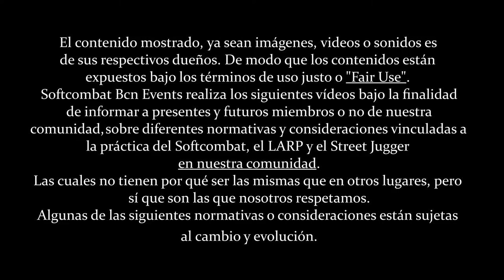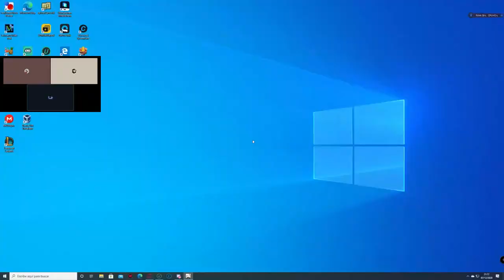Fate/Stay Night / UBW / H'sF, una obra novela/manga/anime que inspira LARP | Softcombat & Co #3 ⚔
Nuevo video y nuevo proyecto!

Hoy os traemos el resumen y debate sobre fatestaynight, las diferentes obras que componen sus rutas y waifus, así como nuestra opinión de por qué es una serie que inspira la práctica del Softcombat y del LARP (que no lo decimos en el video, pero solo por su sistema de Clases de combate, ya hay por donde tirar para rolear si se quiere ser un Saber, un Berserker, un Archer, Assassin, Caster, Rider...).
Hemos nombrado este video como Fate Stay Night, dado que fue la primera, pero en realidad, cada una de ellas tiene su propia desinencia. Las obras que analizaremos son:
* Fate/stay night.
* Fate/stay night: Unlimited Blade Works (UBW).
* Fate/stay night: Heaven's Feel (HF).

Curiosamente, este es un universo de novelas gráficas, mangas,animes y videojuegos que nacieron de un juego erogue. Y las tres diferentes rutas que puedes elegir (en función del interés relacional del protagonista) son las tres versiones de la historia que podemos encontrar. Cada una con un estilo visual (fruto de los años) y ambientación bastante diferente de las anteriores.
Esta obra ideada por Takuya Satō y Kinoko Nasu en 2004 en la cual su protagonista Shirō Emiya se ve envuelto en un conflicto velado conocido como La Guerra del Santo Grial, en la cual un seguido de Masters (hechiceros) invocan a un seguido de Servants (Heroes mitológicos) para hacer un battle royal, y que el vencedor se pueda quedar con el divino objeto.
Armado por un profundo sentido de la justicia y deber, ShiroEmiya junto con Rin Tohsaka y otras waifus y personajes se pondrá a participar en este conflicto velado junto a su Servant Saber para evitar que se repitan los accidentes que le dejaron a él traumado hace 10 años.
Pero rápidamente la historia transcenderá a un drama cómico que entre batallas trepidantes a vida y muerte, traiciones oscuras y un toque de harem Shiro Emiya focalizará su interés amoroso en una de las tres chicas:
Saber, para Stay Night, la más platónica y romántica;
Rin para Unlimited Blade Works, la más contrastada y humana;
Sakura, para Heaven's Feel, la más oscura, larga y compleja de todas

 y nos traerá una campaña por la conquista del Santo Grial diferente a otras versiones, más oscura o platónica, según cual ruta escojamos.

Fate/stay night fue el primer trabajo comercial de Type-Moon desde su transición de un grupo dentro del software doujin. Fate/stay night tiene una continuación en el juego Fate/hollow ataraxia.  Aquí os dejamos una lista del orden en que ver los animes:
* Fate/Zero (2011)
* Fate/stay night (2006)
* Fate/stay night: Unlimited Blade Works (2010)
* Fate/stay night: Heaven's feel
* Fate/Apocrypha (2017)
* Fate/EXTRA Last Encore (2018)

Como autor de Los Cuentos de Medley, cuya primera obra es La Búsqueda del Santo Grial citar que estaba viendo esta serie cuando empecé a escribir esta obra, la cual no tiene nada que ver con el argumento de Fate, pero si que me sirvió para dar nombre a las clases de combate de los protagonistas y darle nombre al "One Piece" (es decir, al objecto de la búsqueda de la obra, en este caso el Santo Grial) de la obra.
Si buscáis en LCDM una versión de Fate, no la vais a encontrar, pero es una obra que como su autor os recomiendo, dado que, como indica su nombre: MEDLEY (Mezcla) es una obra que contiene inspiraciones de gran diversidad de piezas de Manga, anime, novelas, peliculas... aquí os dejo más información:

CRÉDITOS y MEDIA
Fate/stay night (フェイト／ステイナイト)
Creador Takuya Satō y Kinoko Nasu
Género Fantasía

ÍNDICE:

[0:00] Fate Stay Night, la Obra
[3:00] Bienvenido Cesc
[4:28] Masters, Servants y Santo Grial
[8:00] El Protagonista Emiya Shiro
[11:30] Atención Spoilers gordos
[13:37] El Mundo de Fate
[15:20] El apartado artístico
[17:42] 3 Rutas para 3 Waifus
[18:30] Ruta1: Fate: Stay Night (Saber/Arturia)
[20:20] Ruta2: Fate: Unlimited Blade Works (Rin Tonsaka)
[22:10] Ruta3: Fate: Heaven's Feel (Sakura)
[25:10] Conclusiones
[27:00] Softcombat y Fate Stay Night